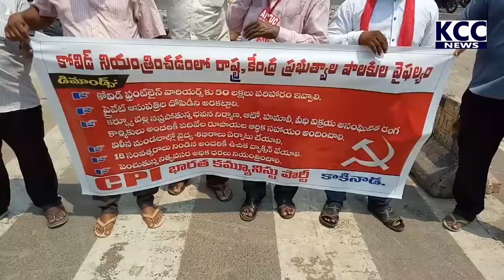KKD CPI LEDERS DHARNA ||1-6-21 KCC NEWS